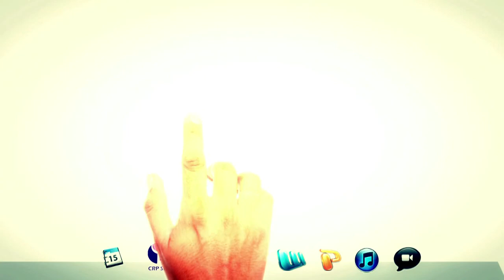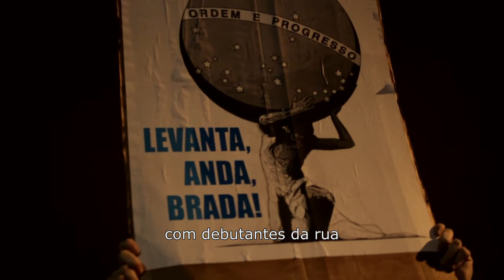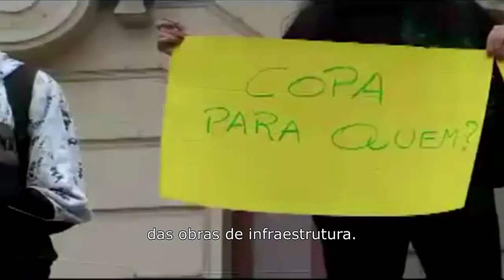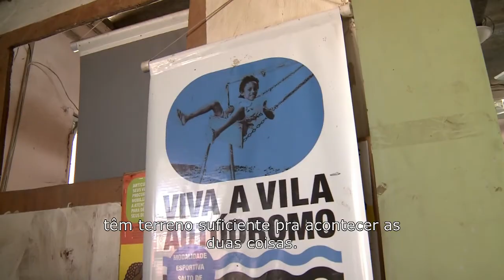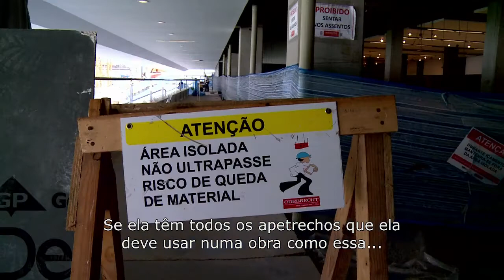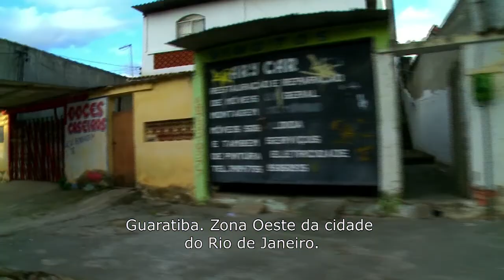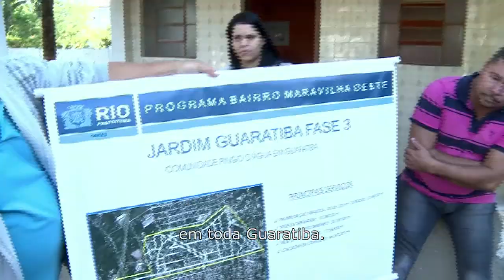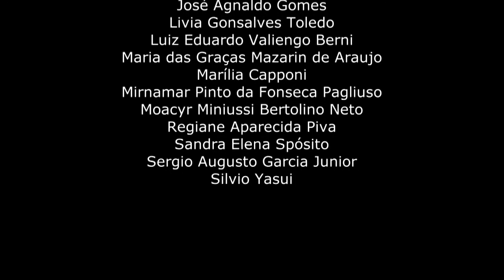Diversidade - O Legado dos Megaeventos - Integra PGM: 01- c/ Legendas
Diversidade - O Legado dos Megaeventos - Integra - c/ Legenda